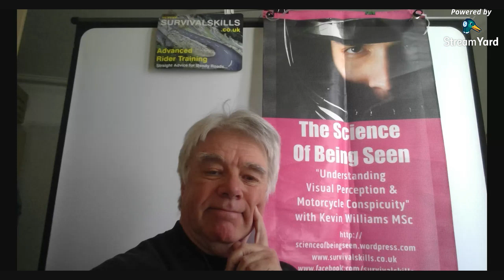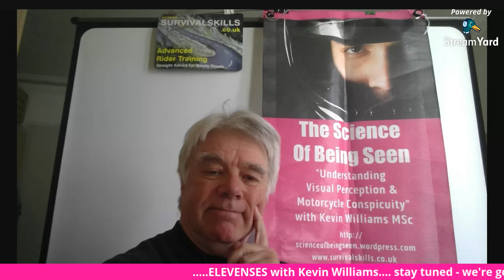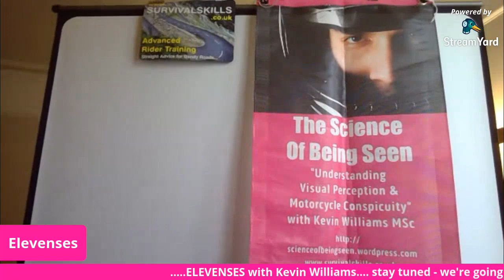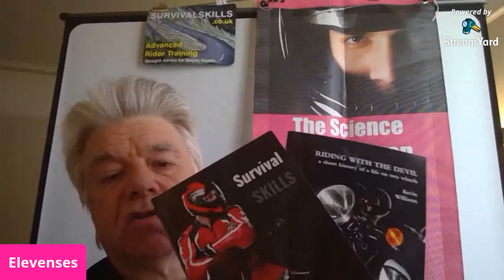Elevenses 7 Mon 6 Apr 2020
CONFINED TO BARRACKS? MISSING YOUR BIKING FIX?
You're watching a recording of my new 'ELEVENSES' webcast originally shown LIVE ON FACEBOOK.

Make a brew, grab a biscuit and pull up a chair and enjoy 30 minutes of topical news, controversial views and better biking tips ready to get back out there!

Join me, Kevin Williams, LIVE every Monday, Wednesday, Friday and Sunday at 11am